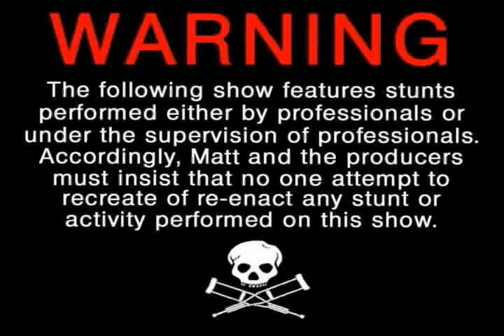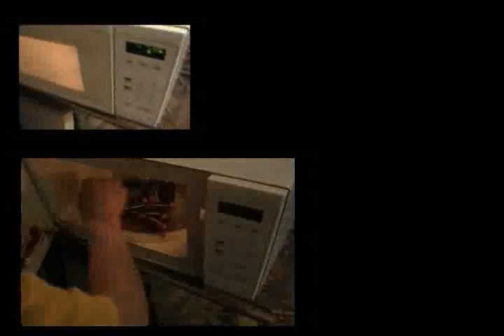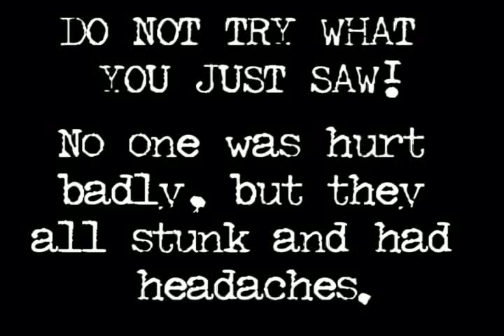Microwave Fun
It's fun, it's crazy, it's a little radioactive!!!